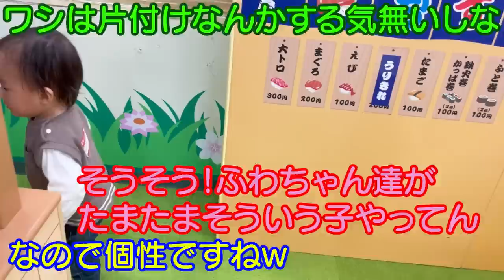とにかく歯磨きが好きな赤ちゃん＆プレイランドでのおままごとがどんどん本格的に！４歳児男女双子＆１歳児赤ちゃんの何気ない日常281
二卵性男女双子生後4歳4ヶ月＆1歳5ヶ月赤ちゃん　なんでそんなに歯磨き好きなんかな？良い事やからずっと好きでいてくださいｗ　プレイランドでの遊び方もどんどん本格的になってきて見るのも楽しくなってきたｗ